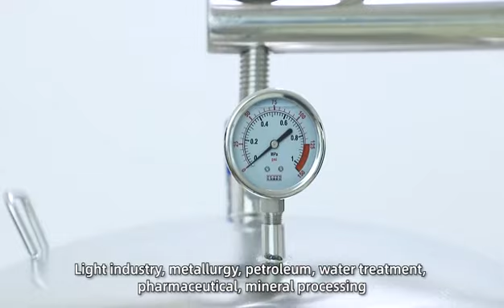Multi core stainless steel filter housing installation 001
Multi core stainless steel filter housing installation